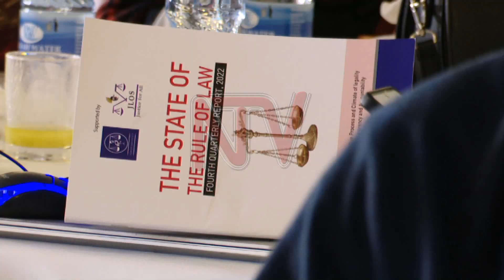ULS calls for closure of illegal detention centres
The Uganda Law Society has asked the Ministry of Internal Affairs to close all unlawful detention centres and hold the officers involved in enforced disappearances, torture and arbitrary detentions accountable. At the launch of the fourth quarterly report of 2022 on the state of rule of law, the Law Society President Bernard Oundo said information on incidents of torture and unlawful arrests has emerged in their various reports. The UPDF Deputy Chief of Legal Services Col. Moses Wandera has asked the public to report these incidents to the army’s high authorities.